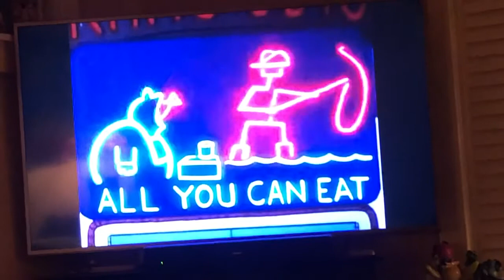Simpson’s Seafood Restaurant Scene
I do not own the right to any of this material at all, I did not make or own any part of production of the show, I didn’t creat the YouTube video scene clip on the screen - please support the simpsons and their original official releases